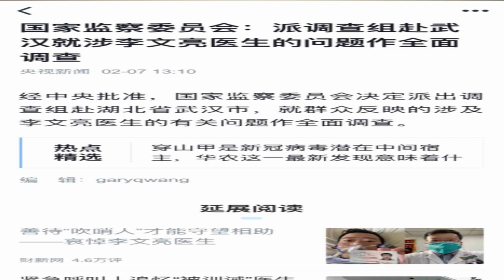中央介入了：吹哨第一人李文亮去世。监察委派专门调查组奔赴武汉进行调查。媒体报道2月6日9:30去世，官宣2月7日2:58去世。5个多小时究竟发生了什么？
就在吹哨第一人，李文亮医生去世的当天，中央介入，直接派调查组奔赴武汉。就群众反映的问题，展开全面调查。这个消息，令千万关心这位吹哨第一人去世的市民，感到宽慰，看到希望。